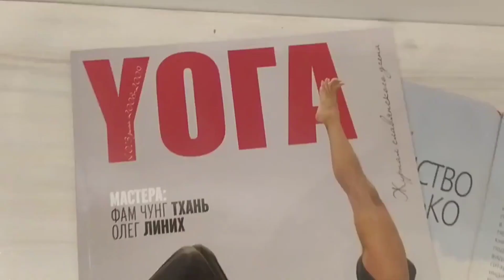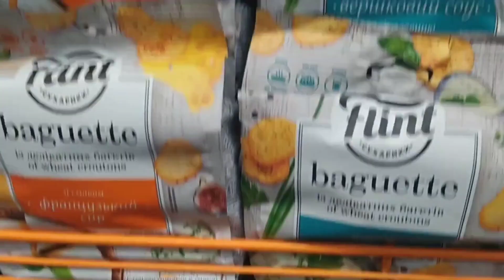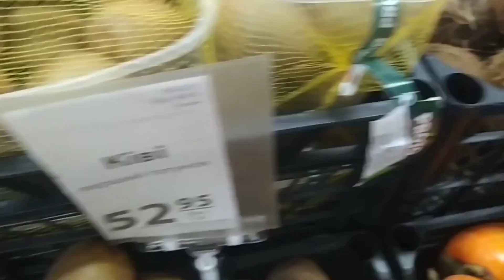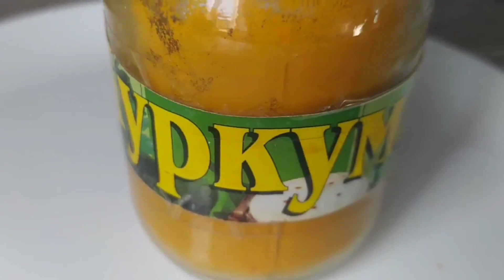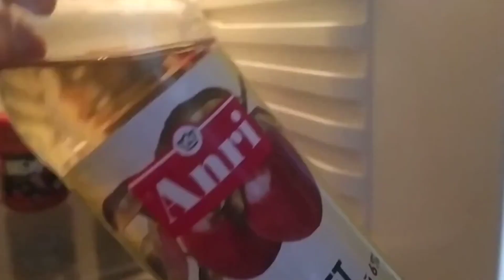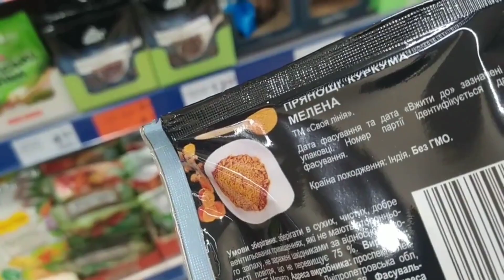Что провоцирует ИНФАРКТ и ИНСУЛЬТ весной. Как избежать.